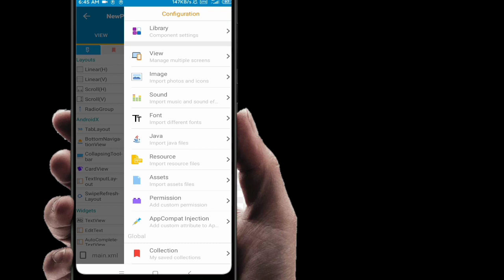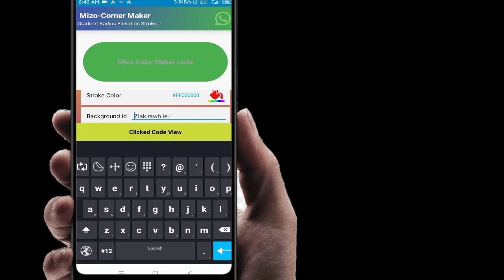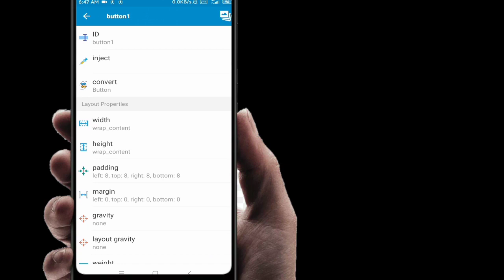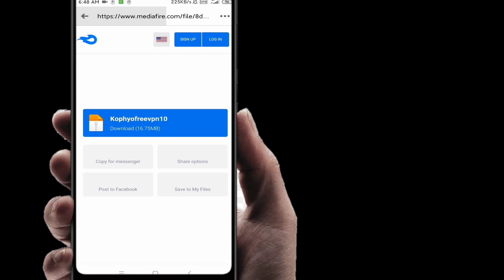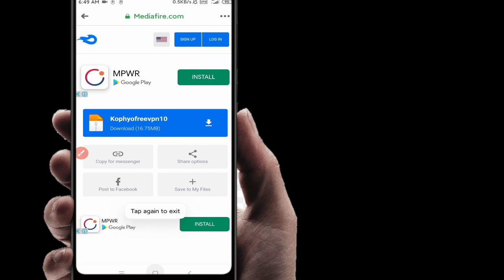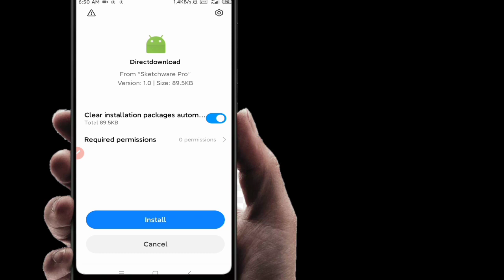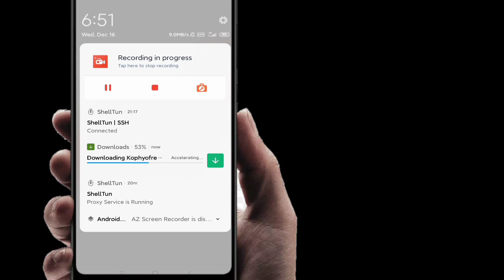Direct Download Buttom in sketchware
Sketchware#Directdownload#